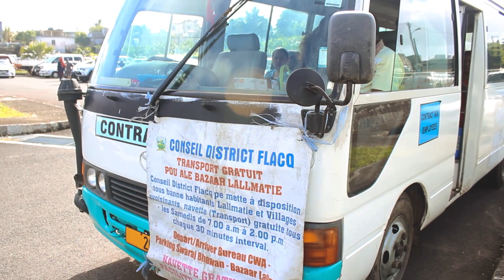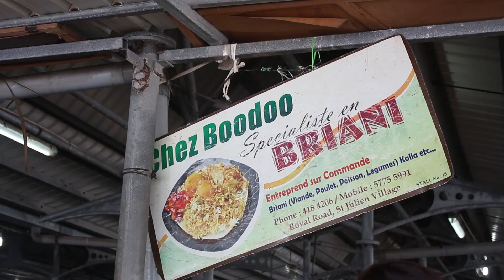Markets of Mauritius |EPISODE 1! Edition Lalmatie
Hey Guys,

Thank you for still hanging around and a big hello to my new viewers! It's been quite a while since I last uploaded and I am back with a new series! Yes, I will mark this as the beginning of making you explore my small Island, Mauritius!

Each country, each city, each village and each locality has their own type of market exhibiting a wide range of vegetables, fruits, sea foods, cloth and so on. I decided to take you on a tour of markets so as to facilitate your task of buying if ever you do visit!

For this week, I went to explore the market fair of Lalmatie which happens to be my village as well. The market is mainly opened on Wednesdays and Saturdays. The district council provides FREE transport facility on Saturdays whereas on Wednesdays, you can take the bus of 109 Flacq, 222 Riviere du Rempart, 109 Port Louis or 222 Rose Hill depending on your boarding point. You shall reach  your destination after a small walk of 5mins!

Smile & Shine
Kusum.

 Title: West Africana
Style: World music
Composer: Hicham Chahidi